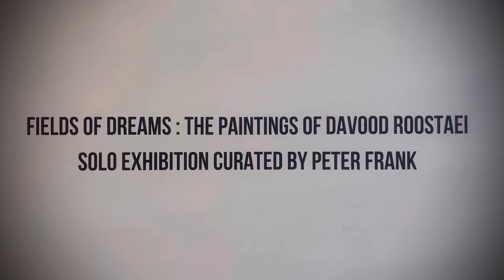DAVOOD ROOSTAEI AT WONZIMER LA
Davood Roostaei was born in Malayer, Iran, southwest of Tehran, in 1959. Roostaei studied at Tehran’s Academy of Fine Arts in the late 1970s, until the Islamic Revolution upended Iranian creative life. Opposed to the new order and, as a pacifist, to its war with Iraq, Roostaei turned to the overtly political art form of graffiti – and was imprisoned for two years, under notoriously harsh conditions,
for anti-regime activities.

In 1984, soon after his release, Roostaei gained asylum in Germany, ultimately settling in Hamburg. German art was dominated at the time by neo-expressionism, specifically die neue Wilde. This expansive style, driven by impulse and engagement, suited Roostaei perfectly, and he quickly developed his own approach, at once gestural and depictive. As he plied and evolved his style, he was able to conflate his infatuation with paint with his fascination with modern life – particularly as of 1986, when he abandoned brushes and began painting with his fingers, a technique he relied on for the rest of his career. In 1990, Roostaei declared his artistic approach “Cryptorealism,” acknowledging the most important conceptual factor in his picture-making: his seemingly abstract explosions of pigment in fact grew out of figural compositions, ranging in theme from the mythical to the quotidian, the heroic to the hilarious, and these figural forms were subsequently hidden beneath the skeins of pure paint apparent to us. Cryptorealism, derived from the Greek term “crypto” meaning hidden or secret, is a manifestation of obscured meaning, revealed only through layered imagery, the grasp of which requires active participation by the observer.

After a decade and a half in Hamburg, during which he enjoyed prominence in artistic and social circles, Roostaei found he had exhausted his dialogue with German and European art (and politics) and relocated again in 2000, this time to Los Angeles. If Germany provided Roostaei political asylum, America provided him spiritual and perceptual freedom; here, his void was his own. California indulged Roostaei by leaving him alone as much as by paying him attention. In the wake of COVID, however, Roostaei and his enthusiasts felt the need to reclaim his audience. He was painting boldly and furiously and gaining fresh attention when, in early 2023, he was suddenly overtaken by cancer.

As he intended, Davood Roostaei left behind a legacy of vigor and intensity; and as he had hoped, its reintroduction begins where he has left off, in the middle of Los Angeles’ creative cauldron.

Peter Frank

A film by Eric Minh Swenson. (Film number one-thousand seventeen hundred and thirty-five in the series.)